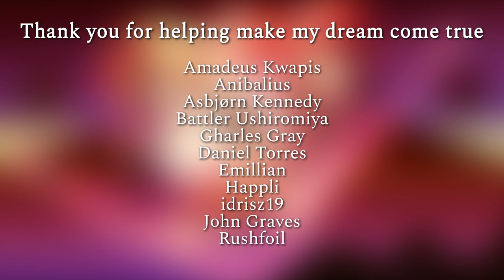zts - miragecoordinator (Darksynth Remix)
"I'll remind you what a truly shabby creature you were. ...If you betray my expectations, that is. As soon as you do, you can look forward to a fun, fun punishment game."

Genres

This track is without description.

♬ lightRefractor Vol.1, a compilation of Umineko remixes, is out!

♬ Follow zts!